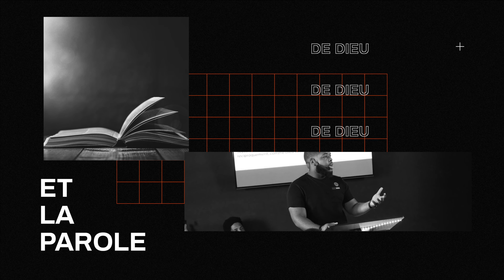La Sagesse pour la Richesse | P. Anthony Lambert | Sajès pou Richès